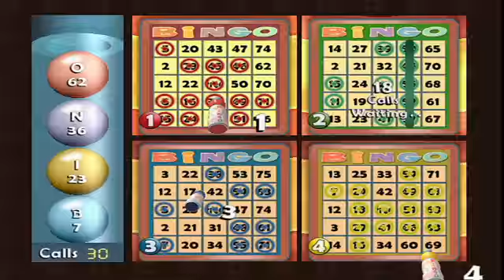E3 2010: New Carnival Games Trailer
A look at the upcoming New Carnival Games.